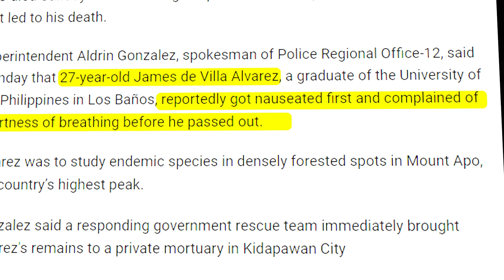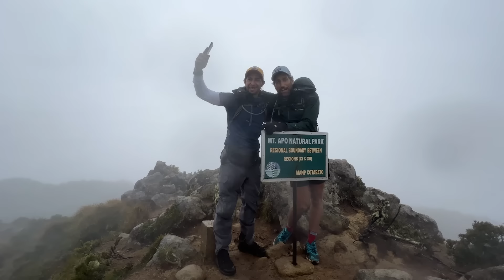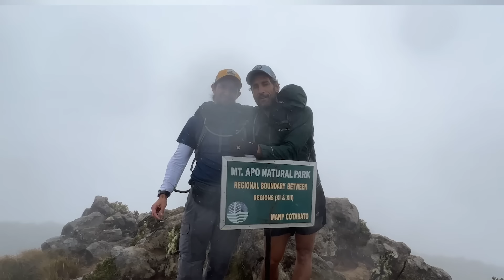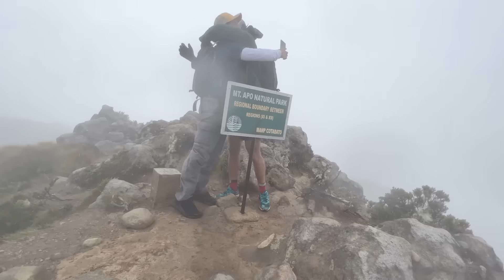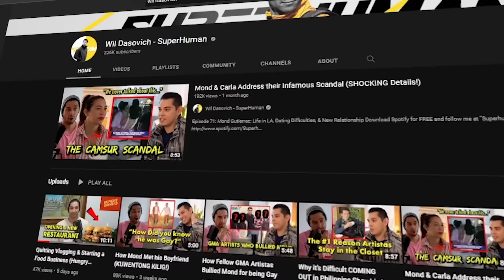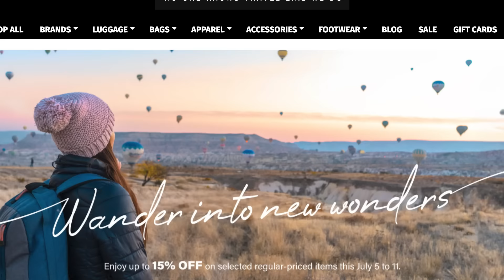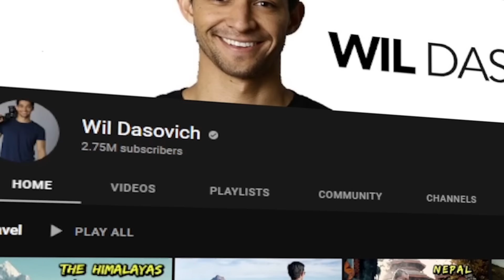Our Mt. Apo Disaster | Philippines’ Highest Mountain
Mt. Apo - The Highest Mountain in the Philippines! Vlog 617